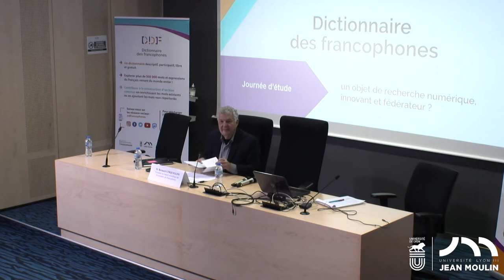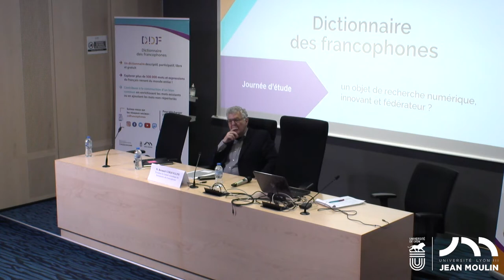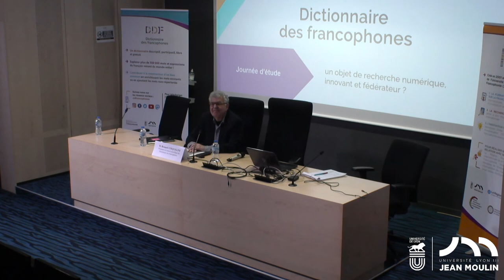Bernard CERQUIGLINI Le Dictionnaire des francophones, une image nouvelle de la langue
Le vendredi 7 octobre 2022, l’Institut international pour la Francophonie, composante de l’Université Jean Moulin Lyon 3 a organisé une journée d’étude portant sur un projet qu’il pilote : le Dictionnaire des francophones.

Bernard Cerquiglini est président du conseil scientifique du Dictionnaire des francophones. Pour l’occasion, il propose une conférence inaugurale en peignant le tableau des politiques autour des dictionnaires et des trois commandes publiques majeures pour la langue française en France : Académie française (1635), Trésor de la Langue française et son dispositif de production terminologique (1962) et Dictionnaire des francophones (2018). Il analysa finement les différences entre ces différentes commandes publiques en décrivant les personnes impliquées (érudits, scientifiques, francophones), l’audience (Paris, France, Monde), le support (papier, bande magnétique, serveur), les méthodes (rédaction de notices explicatives, dépouillement mécanographique à partir d’un corpus de textes, réédition de travaux déjà publiés) et les intentions (édicter la norme et le bon usage, décrire l’usage, décrire tous les usages collaborativement).

Le Dictionnaire des francophones est un dictionnaire numérique et participatif qui décrit le français parlé partout dans le monde. Cette journée d’étude a permis de croiser les approches et de faire se rencontrer autour de cet objet divers spécialistes qui ont envisagé de nouvelles perspectives de recherche interdisciplinaires.